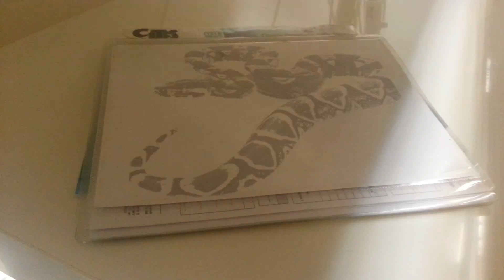Boa constrictor (anti-stress video)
music video to combat the stress of modern life